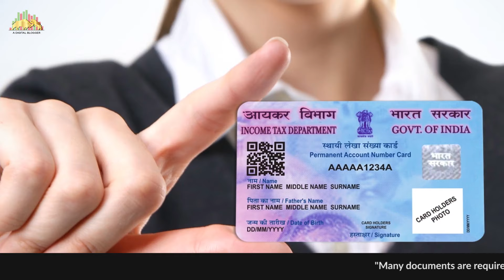Is PAN Card Mandatory For Demat Account ?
Numerous documents are required when an individual begins to put resources into the financial exchange industry.

The most common question among the people is, can an individual will be able to invest without PAN Card?

Every time you  are investing with the new fund organization, you have to do KYC with that organization and need to give

In this video, we will try to clear your doubt regarding is it possible to invest without PAN Card.